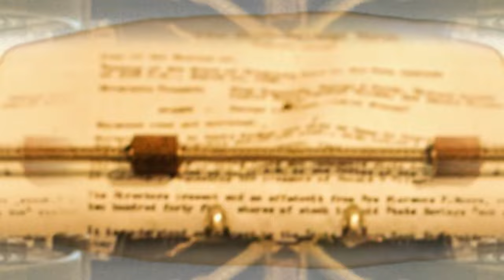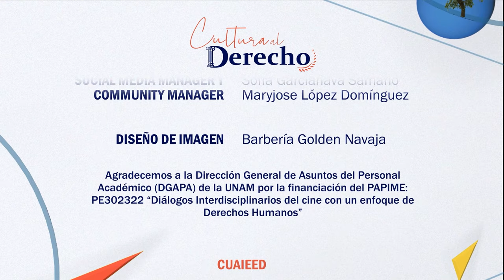Cultura al Derecho. Oppenheimer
Vivimos en una sociedad fragmentada por lo económico, lo político y lo social, pero algo que ha impulsado esta fragmentación es la obtención de poder y dominio sobre los demás, una gran idea puede convertirse en un arma de doble filo pues podría unir a una sociedad o romperla por completo.

Intro: Stefano Palacio Mendoza
¡Dilo!: Aritzel Zarazua Escobar

X: @ Canal22 |

 / canal22oficial